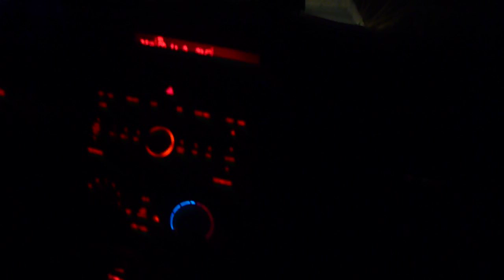Blasting Justin Bieber on the way home! :D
Btw i was really singing so don't go saying i suck at singing plz lol ty.